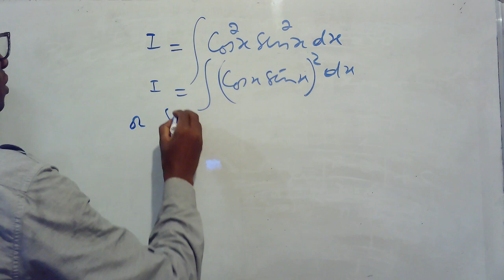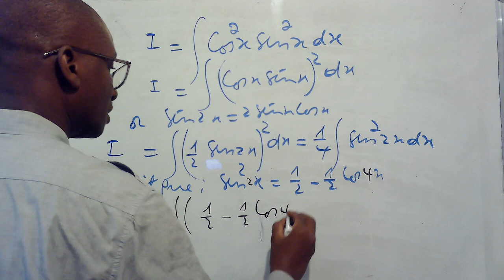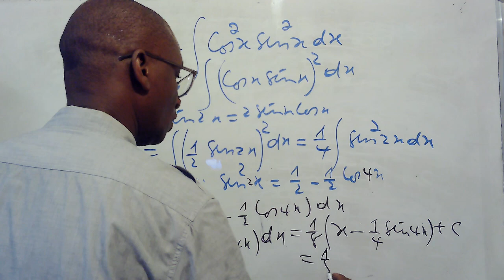Calcul d'intégrales pour débutants TERMINALE #12